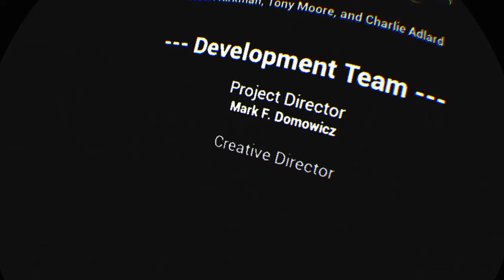Saints & Sinners all BAD endings